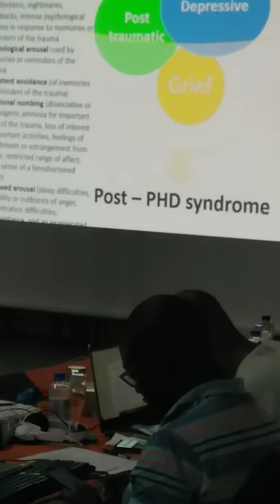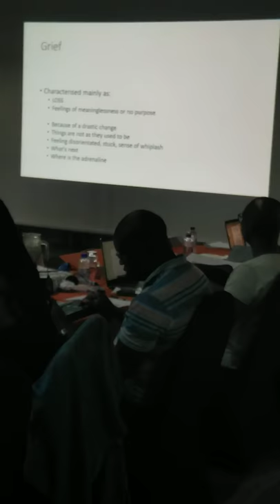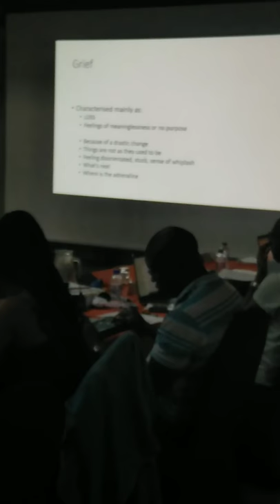Post-PhD Syndrome by Dr Neo Pule, UFS psychologist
Nihss Gauteng Doctoral Writing retreat at Farm Inn